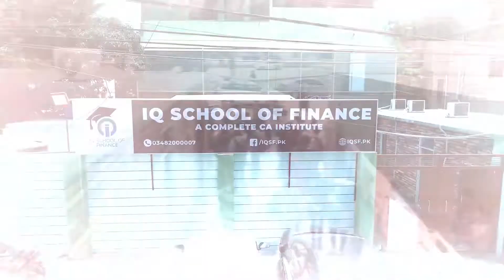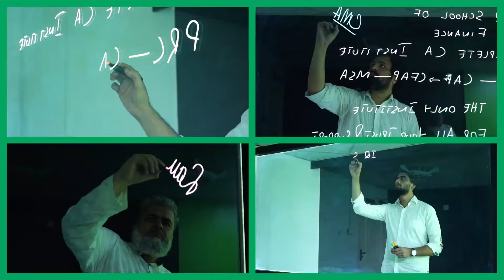IQ school of finance|| iqsf || ca college || karachi